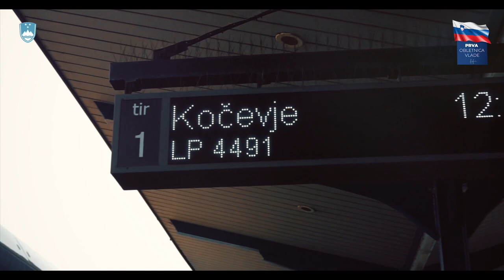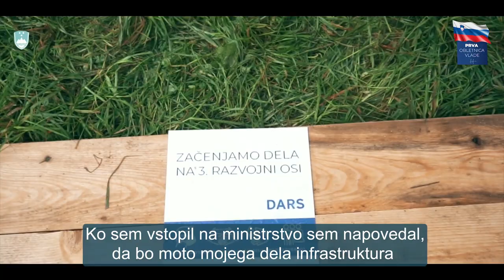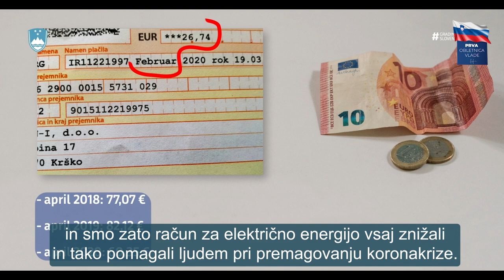[PRVA OBLETNICA VLADE] Jernej Vrtovec, minister za infrastrukturo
🇸🇮 PRVA OBLETNICA VLADE JANEZA JANŠE

Jernej Vrtovec, minister za infrastrukturo